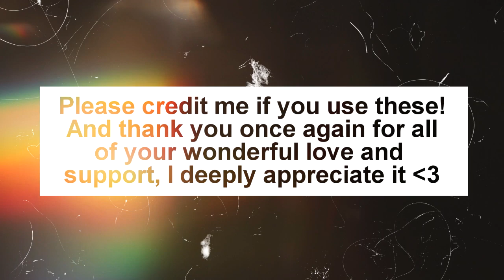Thank you for 200 subs! ~ [ Editing pack ]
Oh boy! Alrighty, so, I would like to say that I'm surprised that we all got to this point in a seemingly short time? A bit more than a year! OWO
But yes! I would really really like to thank all of you deeply for helping my channel and my videos continue growing, and I'm really grateful for your kindness and support ❤ I'm happy to hear that y'all support my experimenting as well! :3
So I wanted to put together something a bit bigger for y'all as a thank you ^^
This is a pack that contains 4 colorings, custom presets, and audio edits x3
Something important that I should mention is that you need Preset Manager for SV to install all of these except for the audio! I did this so there wouldn't be the hassle of having to carry over all of the effects to their respectful folders, and instead you could just copy them over like that, and then delete the pack that came with the effect and save it separately, yourself ^^ However, if you only use a different program, like AE, you can let me know if you'd like any of these separately, though I'm not sure how well or not the animated 2nd diagonal shake could work for you ^^''
I originally wanted to use a different song as my 4th audio edit here, but if I used that one, this entire video would be blocked ^^'' So I replaced that one ^^''
Ah, and I also wanna say that y'all are free to edit these to your liking :3
So then! I hope that you all enjoy this pack, and also have a super great day/night :3 x3
The download link can be found below ^^

Song: stalgia - talking to my skin (Slowed by chysenpai)